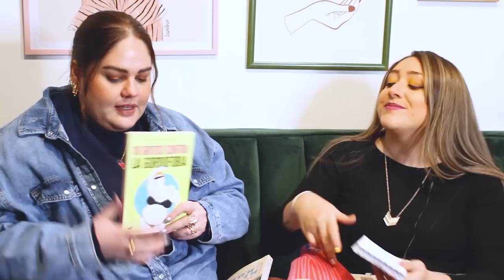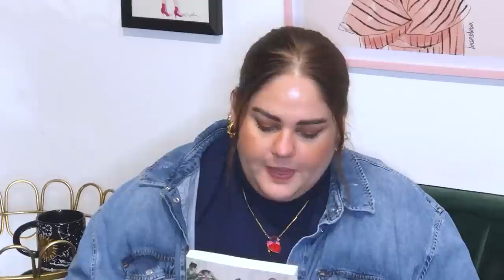Mis papás NO me aceptaban por mi CUERPO, SALUD en un GORDO con FAT PANDORA, ADRIANA CONVERS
Entrevistamos a Adriana Convers, más conocida como FAT PANDORA en redes sociales, para que nos contara sobre su vida, sus inicios, sus trabajos y su activismo actual en redes sociales sobre
Ella es una publicista, influencer, editora de moda y ahora activista por el respeto a los cuerpos diversos.